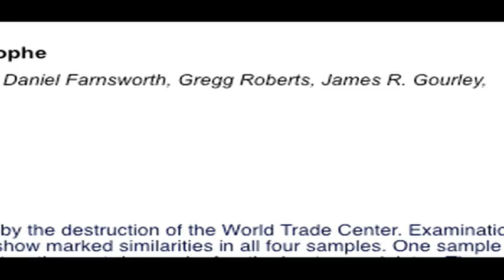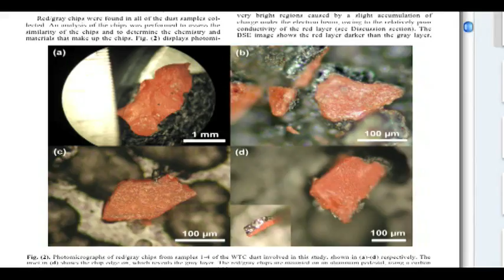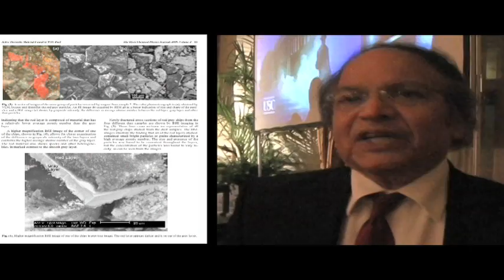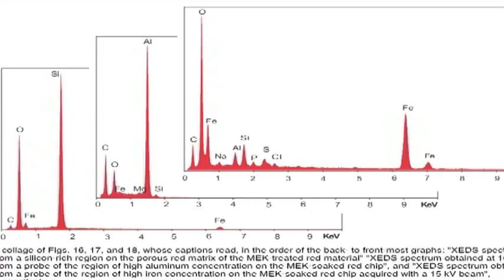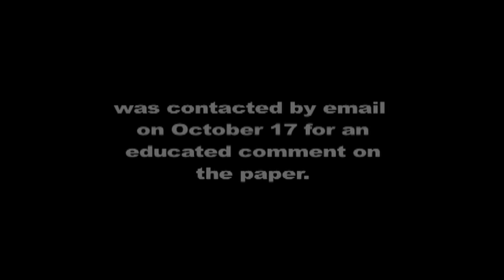WACLA facilitates scientific discourse w/ Gregg Roberts and Priya Vashishta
WACLA facilitates scientific discourse w/ Gregg Roberts and Priya Vashita (10.14.09)

This was not just ground up rust and aluminum that were laying next to each other as he suggests.

This was rhomboidal crystalline grains of Fe2O3 measuring consistently 100 nm across, intimately mixed with hexagonal aluminum platelets 1000 nm across and only 40 nm thick. These two particles were held in a well-mixed configuration by a solidified gel solution containing additional fuel. This is NOT common to buildings!!

And the nano-scale allows the reaction to proceed at much lower temps.